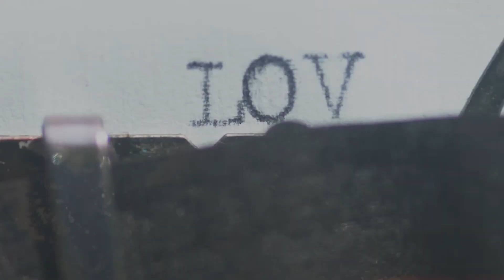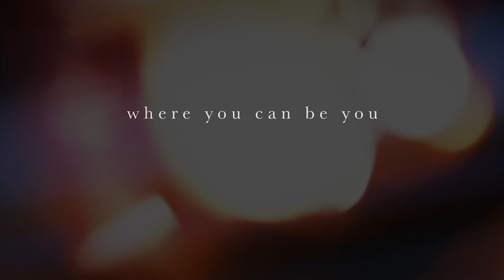Scorpio September Monthly Horoscope 2020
1 Sept 2020 SUN IN VIRGO TRINE URANUS IN TAURUS (11th to 7th)
1 Sept 2020 VENUS IN CANCER OPPOSITION RETROGRADE SATURN IN CAPRICORN (9th to 3rd)
2 Sept 2020 MERCURY IN VIRGO TRINE RETROGRADE SATURN IN CAPRICORN (11th to 3rd)
2 Sept 2020 FULL MOON IN PISCES (5th)
5 Sept 2020 MERCURY ENTERS LIBRA (12th)
6 Sept 2020 VENUS ENTERS LEO (10th)
8 Sept 2020 GRAND EARTH TRINE: Sun in Virgo trine Jupiter in Capricorn trine Moon in Taurus trine Sun in Virgo (11th to 3rd  to 7th to 11th)
9 Sept 2020 SUN IN VIRGO TRINE JUPITER IN CAPRICORN (11th to 3rd)
9 Sept 2020 MARS RETROGRADE IN ARIES (6th)
11 Sept 2020 MERCURY IN LIBRA OPPOSITION CHIRON IN ARIES (12th to 6th)
11 Sept 2020 SUN IN VIRGO OPPOSITION NEPTUNE IN PISCES (11th to 5th)
13 Sept 2020 JUPITER DIRECT IN CAPRICORN (3rd)
13 Sept 2020 VENUS IN LEO TRINE CHIRON IN ARIES (10th to 6th)
14 Sept 2020 SUN IN VIRGO TRINE RETROGRADE PLUTO IN CAPRICORN (11th to 3rd)
17 Sept 2020 NEW SUPERMOON IN VIRGO (11th)
17 Sept 2020 SUN AND NEW SUPERMOON IN VIRGO TRINE RETROGRADE SATURN IN CAPRICORN (11th to 3rd)
21 Sept 2020 JUNO ENTERS SCORPIO (1st)
22 Sept 2020 VENUS AND VESTA CONJUNCT IN LEO (10th)
22 Sept 2020 SUN ENTERS LIBRA (12th)
24 Sept 2020 MERCURY IN LIBRA OPPOSITION RETROGRADE MARS IN ARIES (12th to 6th)
27 Sept 2020 MERCURY ENTERS SCORPIO (1st)
27 Sept 2020 RETROGRADE CERES RE-ENTERS AQUARIUS (4th)
28 Sept 2020 VENUS IN LEO TRINE RETROGRADE MARS IN ARIES (10th to 6th)
29 Sept 2020 MERCURY CONJUNCT JUNO IN SCORPIO (1st)
30 Sept 2020 SUN IN LIBRA OPPOSITION CHIRON IN ARIES (12th to 6th)